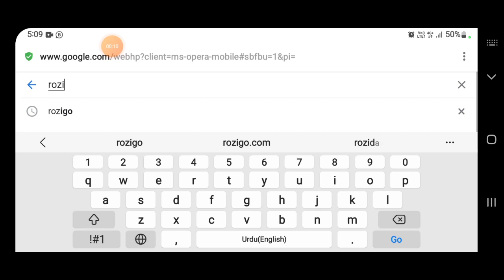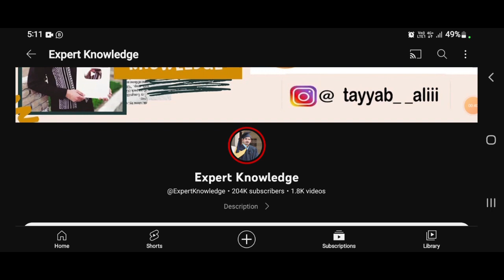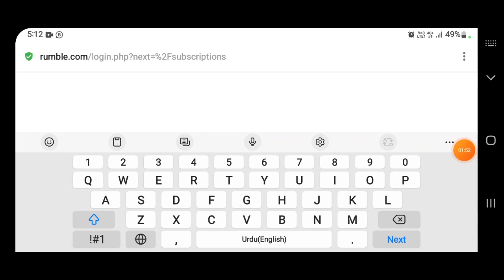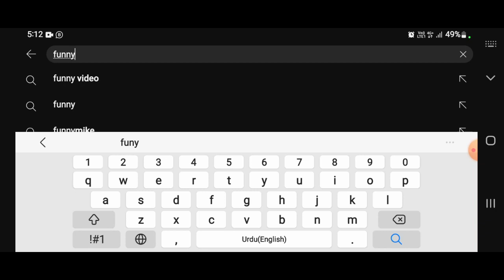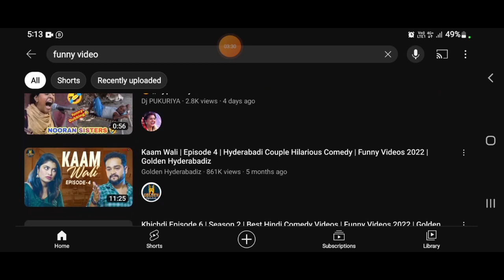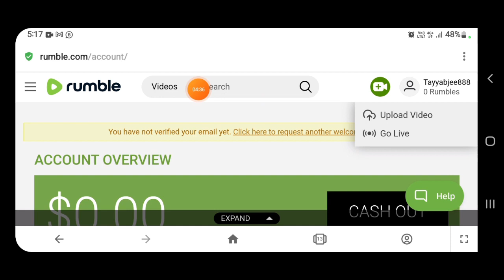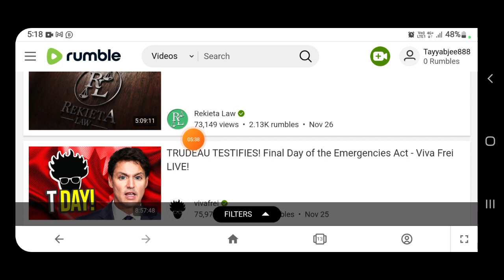Youtube Earning Trick Make Money on YouTube Without Making Videos